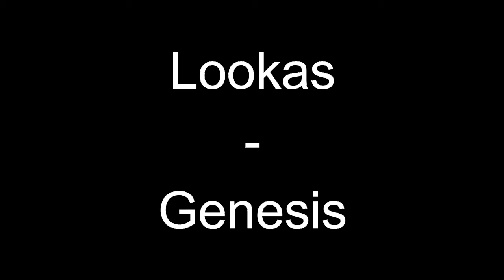Theo Baker and Charlie Morley Songs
Tell me which other youtubers or songs you want to know in the comments! Links to the songs: